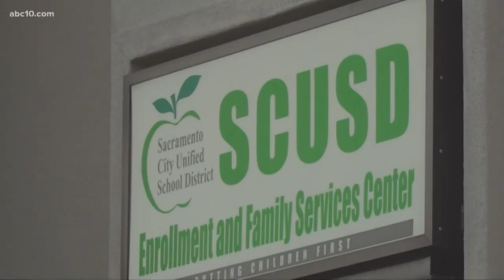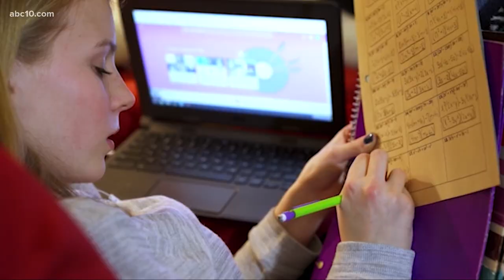Sacramento City school district prepares to open, but still with no distance learning plan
Teachers and the school district are at an impasse trying to negotiate how to teach students for the new school year, just days before classes start.